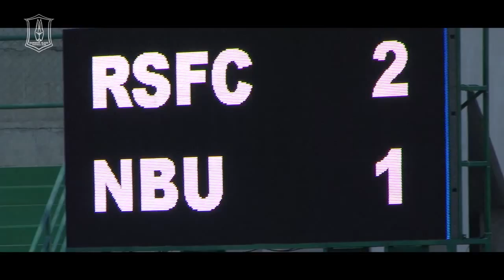RSFC NEWS: “รังสิมันต์” เหมาเบิ้ล พา “เสือรังสิต” เชือด นอร์ทกรุงเทพฯ 2-1